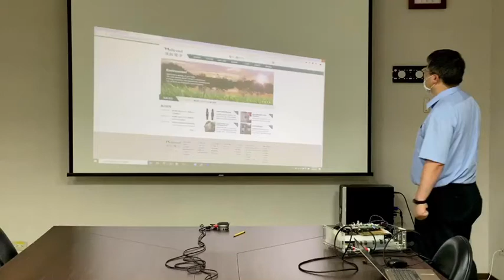Weltrend WT8921 Automatic Keystone Correction for Smart Projector Demo